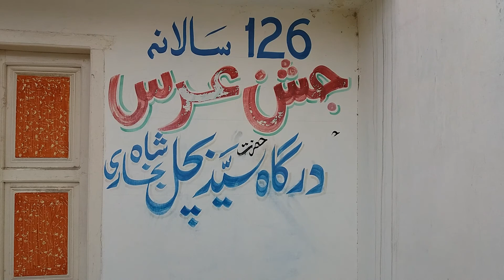Dargah Bachal Shah Bukhari Khairpur Mirus Sindh Pakistan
By Lala Jan Pathan Khairpur Mirus Sindh Pakistan